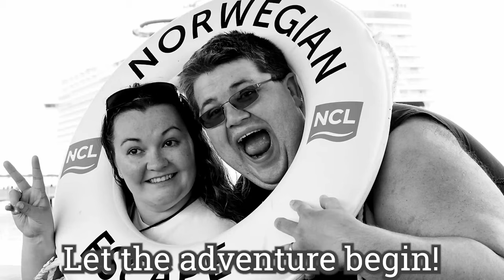Railfanning the Flathead River Trestle at Coram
Another railfanning video from our Epic Road Trip!

Situated on Kickbrusch Lane, just west of Coram, MT, I am shooting above the trees and US Highway 2 toward the BNSF Hi Line as it crosses the Middle Fork of the Flathead River. One of the most picturesque locations, my goal is to catch a train crossing the trestle. BNSF did not disappoint!

BNSF 7346, a westbound manifest, heads over the trestle with my cameras rolling!

BNSF Hi Line Subdivision
MP 1205
Coram, MT
7/11/2020